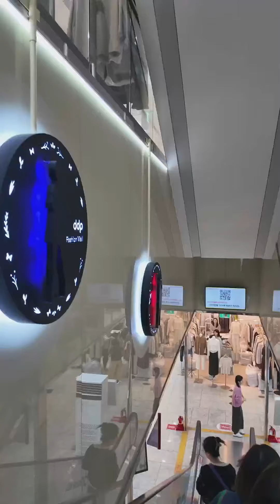韓國連線首播，風衣家➕質感新店家連線，快來挑選秋季單品吧🇰🇷🇰🇷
0:00:00 閒聊
0:09:00 01號
0:22:25 02號
0:32:03 03號
0:51:37 04號
1:00:07 05號
1:11:11 06號
1:15:10 07號
1:20:15 08號
1:54:10 09號
1:57:52 10號
2:02:51 11號
2:05:57 12號
2:13:34 13號
2:19:33 14號
2:25:03 15號
2:32:48 16號
2:42:05 17號